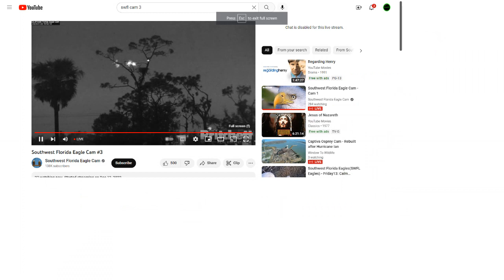SWFL Bald Eagles (Cam 3) 01/02/2023 19:20